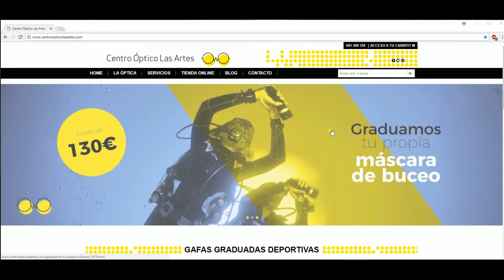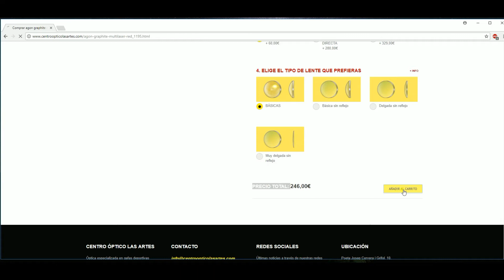Cómo graduar una Rudy Project en centro óptico Las Artes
Este vídeo de ayuda, Ana te ayuda a realizar un pedido de una gafa de Rudy Project graduada, en nuestra web. Una web especializada en gafas deportivas graduadas. Descubre todo lo que podemos hacer por ti para que disfrutes del ciclismo, running, pádel...de una manera superior a lo que estás haciendo ahora mismo. VEr bien es de las cosas más importantes a la hora de practicar deporte ya que centra toda tu atención en pasártelo bien y disfrutar.
Somos ópticos y te asesoraremos a conseguir tu gafa deportiva graduada más adecuada.
lo mejor de nuestra web es que conocerás de manera inmediata el precio final de la gafa graduada, sin esperas y con total transparencia.